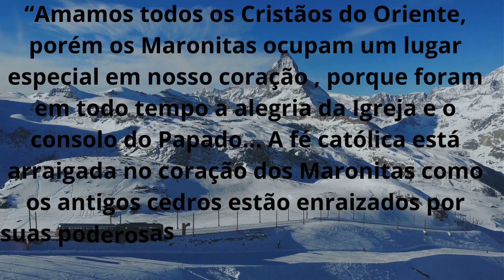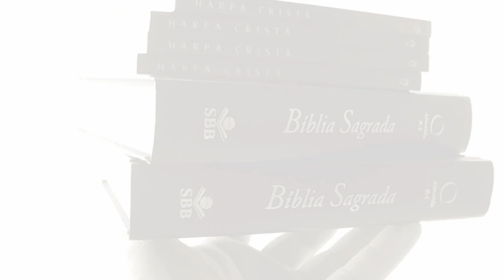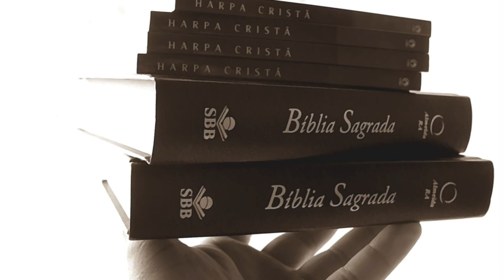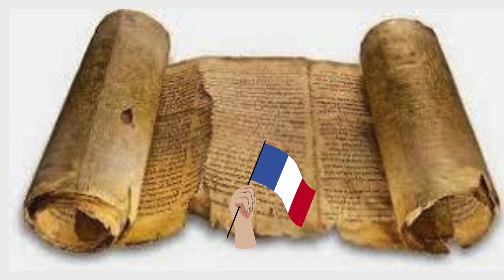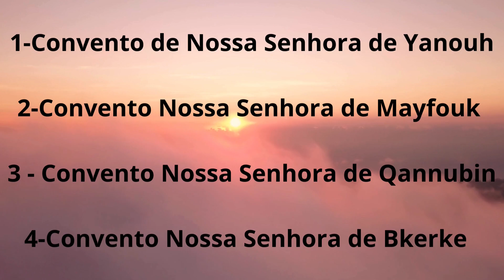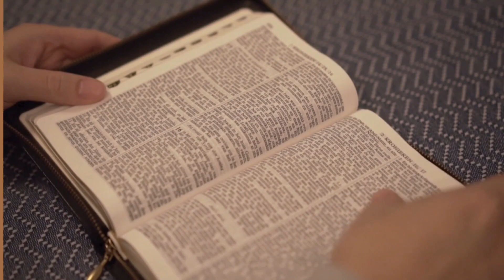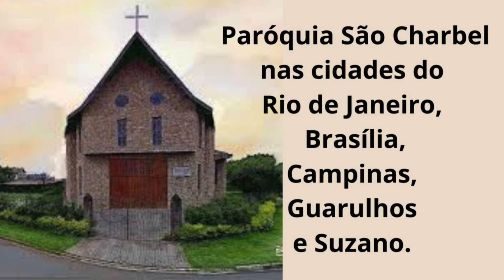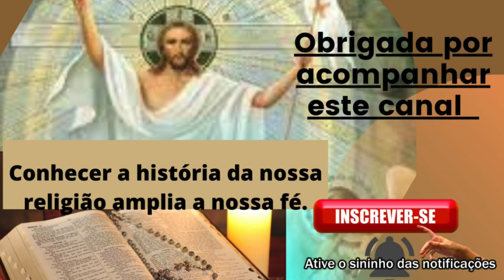O que é o Rito Maronita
A Igreja Maronita é uma Igreja católica, tradicional no Líbano, que possue um ritual próprio, chamado rito oriental e que difere do rito católico, embora tenha no papa a sua autoridade maior. As suas missas são celebradas na  língua siríaco-aramaico, a língua que Jesus Cristo falava.
O Papa Pio X demonstrando a sua afeição aos maronitas disse:Amamos todos os Cristãos do Oriente, porém os Maronitas ocupam um lugar especial em nosso coração , porque foram em todo tempo a alegria da Igreja e o consolo do Papado... A fé católica está arraigada no coração dos Maronitas como os antigos cedros estão enraizados por suas poderosas raízes nas altas montanhas de sua Pátria.
  As suas duas raízes: temos a ocidental ou romana  que é a que nos vivenciamos .
A segunda é a oriental tem a Igreja Maronita . Ela é a única entre todas as Igrejas orientais que nunca teve uma facção separada do Catolicismo permanecendo em plena comunhão com Roma durante todos os séculos
Os Maronitas são os Cristãos Católicos Orientais que seguiram a orientação religiosa de São Maron e seus discípulos.
A primeira fonte de informação  que diz respeito a São Maron é uma carta que São João Chrisostomo mandou em 405, de seu exílio de Cucusa, na Armênia
A segunda fonte de informação apareceu uns vinte anos mais tarde, através do teologo e historiador  Theodoreto de Cyr que dá mais informações sobre a vida do eremita São Maron, um homem que se dedicava  à penitência e a oração que dizia ser seu remédio.  Além  de sua grande sabedoria e do dom dos milagres ele era uma das grandes celebridades de região e exercia forte  influencia espiritual sobre seus discípulos e sobre o povo de sua região.
Após sua morte, seus discípulos construíram vários mosteiros por toda a Síria, chegando até o Líbano.
Embora o litoral libanês e uma parte de suas  montanhas  já tinham  recebido a religião cristã no primeiro e segundo século da era cristã, muitos habitantes das montanhas ainda eram pagãos e o que facilitou  evangelizar foi  a língua aramaica que era comum aos monges de São Maron e aos habitantes da Montanha Libanesa.
         As primeiras relações amistosas entre Maronitas e Europeus,  remontam à época de Carlos Magno (768- 814), graças aos Europeus que para chegar ao Tumulo de Cristo muitos peregrinos do Ocidente atravessavam o litoral libanês habitado pelos Maronitas.
Mas, com a chegada dos Cruzados ao Líbano, em 1099, os Maronitas se liberaram do isolamento e reataram boas relações com alguns países europeus e especialmente com a Igreja Latina.
  Em 1535 o rei da França  assinou um acordo  facilitando para os Franceses o comercio com todos os países do Medio Oriente, e de defender os direitos dos Cristãos destes países frente aos Otomanos e aos Ingleses.
Os maronitas e os drusos fundaram o Líbano moderno durante a ocupação otomana no início do século XVIII, através do sistema conhecido como “dualismo maronita-druso”
.  Posteriormente, nos massacres dos Cristãos do Líbano e de Damasco, em 1860,  os Europeus  decidiram intervir, com expedição de tropas para pacificar  levando ao Líbano o socorro e a paz sendo considerados os  protetores dos Cristãos de Oriente.
Os maronitas  tem uma lista enorme de santos mártir devido a perseguições. Além de São Maron, vários religiosos maronitas foram beatificados e canonizados  pela Igreja Católica. Podemos citar alguns:São Charbel, Santa Rafqa Pietra Choboq e São Nimatullah Kassab.
No Líbano encontramos muitas demonstrações de sua devoção a Virgem Maria e que  foram as principais sedes patriarcais maronitas  e todas dedicadas a Nossa Senhora.
1  Convento de Nossa Senhora de Yanouh
2 Convento Nossa Senhora de Mayfouk
3  Convento Nossa Senhora de Qannubin
4  Convento Nossa Senhora de Bkerke
Os monges de São Maron conservaram a  liturgia em sua forma primitiva e apesar de algumas modificações introduzidas, conserva ainda intacto o selo de antiguidade e a  sua  simplicidade.
 A tradição siríaca-aramaica antioquena se caracteriza, tanto em sua teologia como na liturgia com sua espiritualidade voltada  à verdade de Cristo, permancendo o mais  perto possível do texto bíblico.
Em NOV/2012, o Papa Bento XVI, nomeou  o libanês Mar Bechara Boutros Rai como cardeal sendo o atual Patriarca Católico Maronita de Antioquia.
A Igreja Maronita, junto com o povo maronita, são muito tracionais, formando mais de um quarto da população do Líbano moderno, e passaram a ter uma grande influência depois do Pacto Nacional de 1943  e que é respeitado até os dias de hoje ,em que seu presidente deve ser  cristão maronita, o presidente do parlamento é  muçulmano xiita.
Estima-se que haja cerca de 3,5 milhões de maronitas pelo mundo .